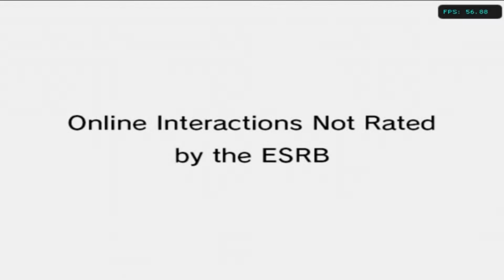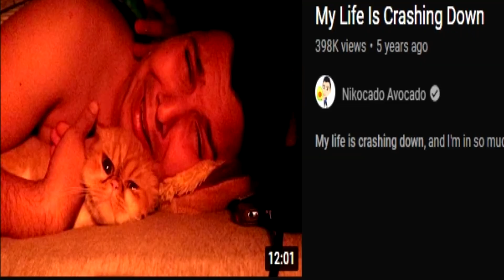Mario Kart Wii for Playstation 2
double dash better lmao